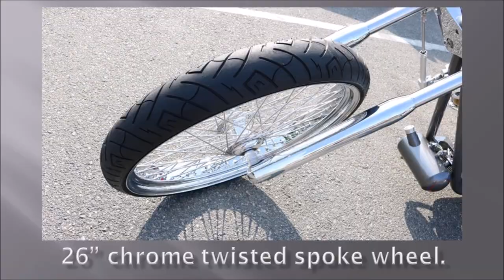2021 Custom Drop Seat Chopper Trike - Motorcycle Mondays S4E09 - That Lady Car Guy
Motorcycle Mondays S4E09

2021 Custom Drop Seat Chopper Trike
That Lady Car Guy says, "Awesome chopper trike."

Follow on:
Revised Pages Youtube: